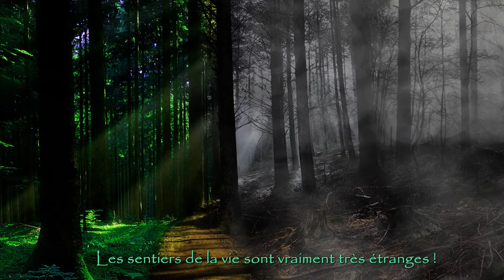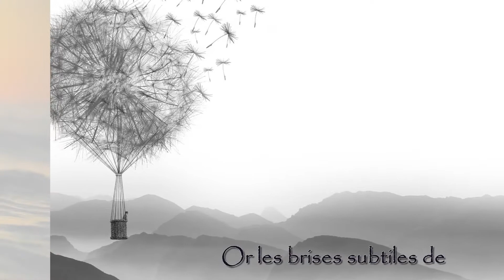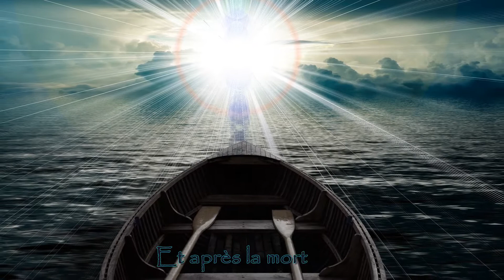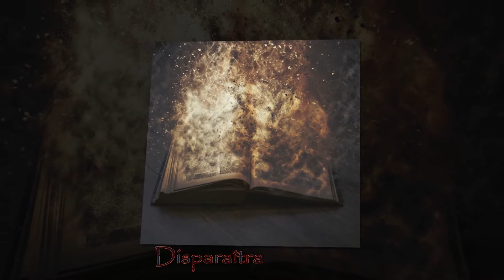(FR) La libération de l’illusion (Moha Mudgara) - Shri Adi Shankaracharya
Hari Om,

Je suis un instructeur qui enseigne la Philosophie Advaita Vedanta et la technique Mantra Yoga Méditation que le cher Maître "Swami Gourou Devanand Saraswati Ji Maharaj" a transmises en Occident. En guise de remerciement à mon Gourou et à Dieu, j'ai créé cette vidéo pour vous tous, car, que nous le sachions ou non ... Nous sommes cela ... Ce qui est libre d'imagination, d'interprétation, de définition et qui est au-delà du temps et de l'espace. Au-delà...

Avec amour divin,
Tat Tvam Asi
ॐ

Album: Ananda

Paroles -Mantra-:
Shri Krishna Govinda Hare Murare, Hey Nata Narayana Vasudeva.